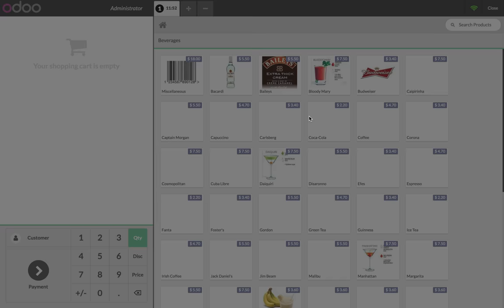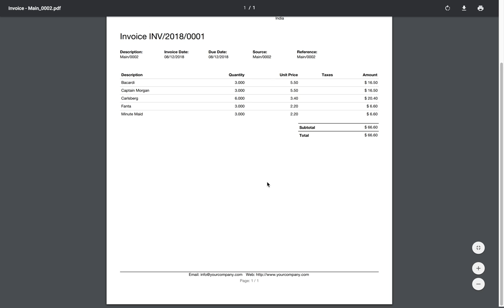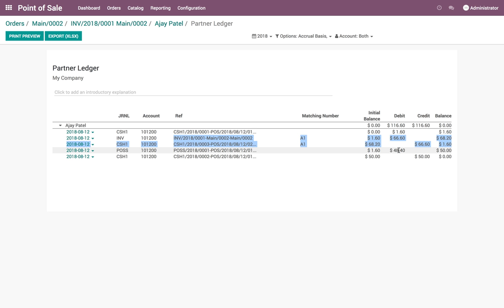Create a customer invoice for selected orders on Point of Sale